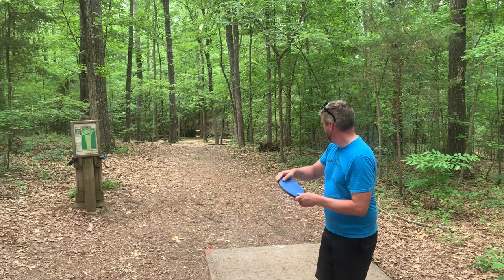First GoPro Round Crooked Creek 2020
Played the first round using the GoPro.  We had a good time caught some cool shots and almost caught an Ace!!